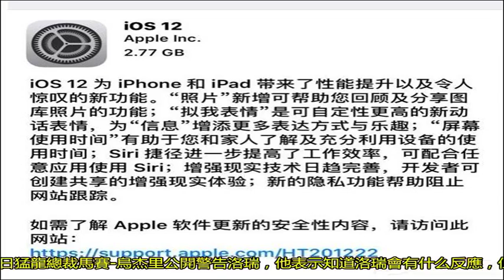22+5+7巨星，正式被球隊GM警告，這句話等于赤裸裸威脅，或被交易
北京時間9月19日，自從德羅贊被交易后，猛龍最慘的球員應該就是洛瑞了，他幾乎不可能再和好兄弟聯手。當時洛瑞就已經用行動做出了抗議：“我不知道，我甚至都沒和新隊友見面，我專注于美國隊訓練營，但我和德羅贊永遠是好兄弟”。